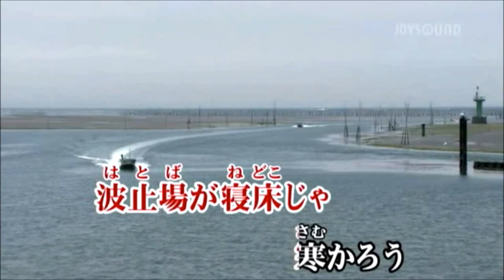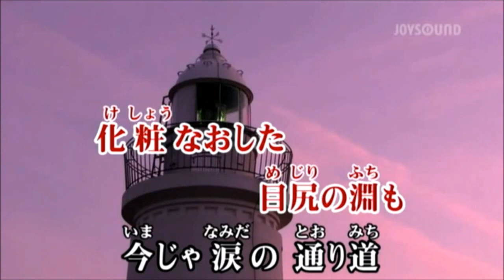化粧なおし 石原詢子 cover by akinoitigo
前回に続いての女性演歌です、しかし今回の歌はまだ新曲と言える曲で今年の３月に発売になったばかりの石原詢子さんの歌です。
石原詢子さんと杉本眞人さんの初タッグ作品です。
今までの石原さんの演歌にはない新しいタイプの楽曲で、帰って来ない人を待ち続ける切ない女心を綴った歌です。
杉本眞人ファンの私としても彼女の曲は初めて歌いました。
 作詩：たきのえいじ　作曲：杉本眞人　 編曲：宮崎慎二